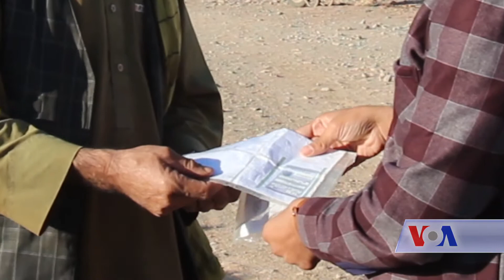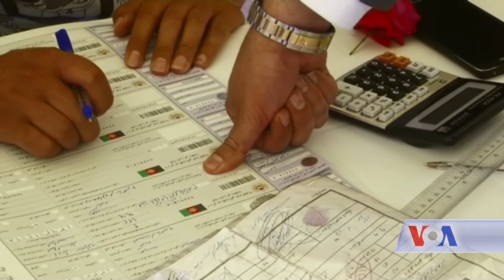IDP role in elections - VOA Ashna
بیجاشدگان داخلی در ولایت هرات خواهان حمایت قانونی حکومت افغانستان برای اشتراک و سهم‌گیری در پروسه انتخابات استند. این بیجاشدگان می‌گویند که به این دلیل رای می دهند که به نیازمندی های انها رسیدگی صورت گیرد._